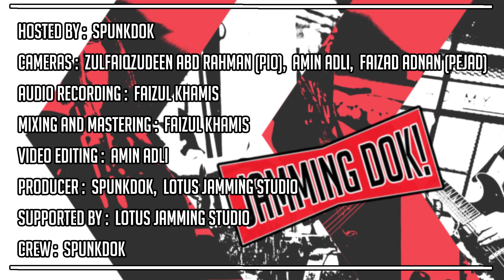C4D - Tazabar (Live on Jamming Dok! EP5)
Spunkdok presents Jamming Dok !

Episode 5 featuring C4D